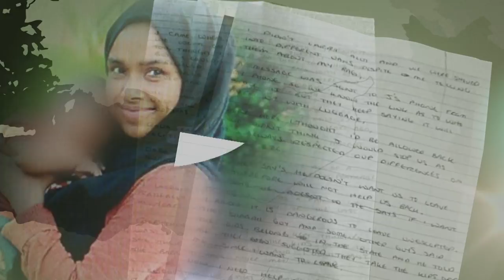Shukee Begum: the British mother and children who escaped Isis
Shukee Begum and her five children have been rescued from a gang of Syrian criminals - after they were taken hostage trying to escape from the so-called Islamic State in Syria.